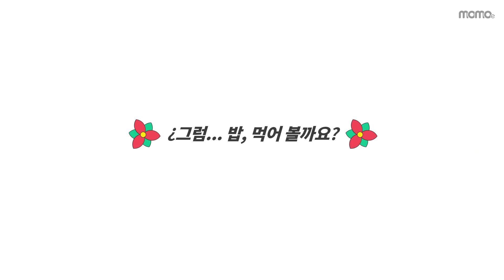[특별편] 고용주_산타 vs 피고용주 루돌프, 밥친부터 시작 할 수 있을까? [밥친부터시작]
밥친부터 시작 "크리스마스 특별편"
고용주_산타_성니콜라스 vs 피고용주_루돌프

*실제 인물 및 단체, 사건과 관련이 없는 픽션입니다

고용주_산타_성니콜라스
피고용주_루돌프

서로 다른 우리, 친구가 될 수 있을까요?
‘밥친부터 시작’ 매주 목요일 모모 유튜브와 페이스북에서 만나보세요!

▶ by EBS momoe
- 기획 임철
- 연출 안미라, 공민정
- 구성/출연 흔한남매
- 디자인 유혜수

‘당신의 모든 관심사, 모모’의 따끈한 관심사 놓치고 싶지 않다면?
❤좋아요 📩구독버튼 🛎 알림버튼 꾸욱~!